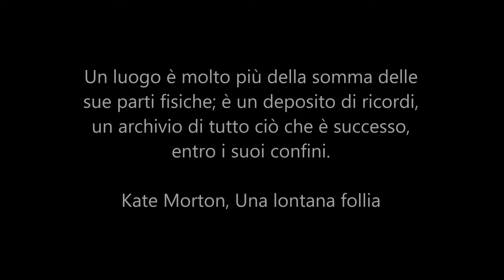Short stories: MEMORIES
Un professore arriva a scuola e ritrova gli ambienti che aveva conosciuto in gioventù. Questo è l'avvio per una serie di ricordi legati al suo passato...
Progetto di Giulia De Sarro con la partecipazione di Alice Belardinelli, Pietro Perotti e Maurizio Telloli.